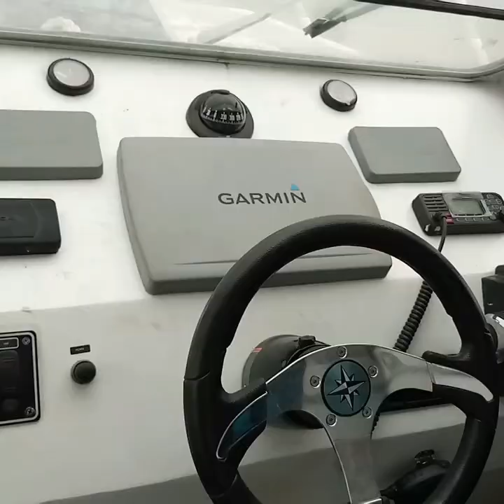Hydro Marine and Boats Services Limited Boat Building Stages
On the 2nd of July, 2021, we launched 36, 50, and 70 passenger boats.

We would like to show you the stages in making these masterpieces.